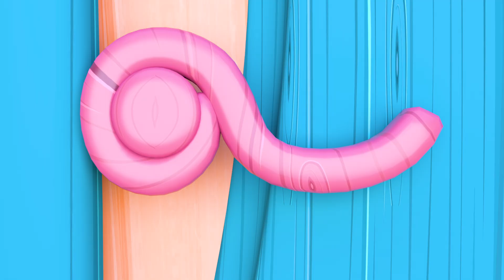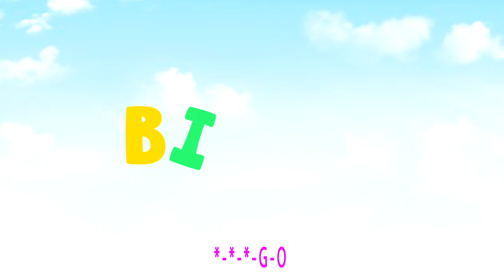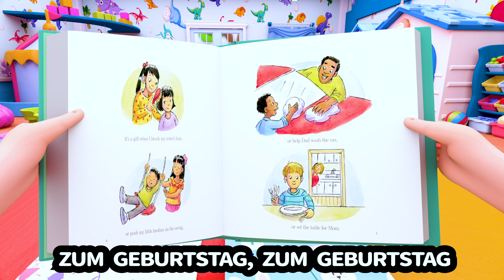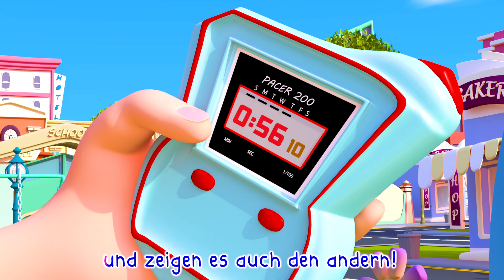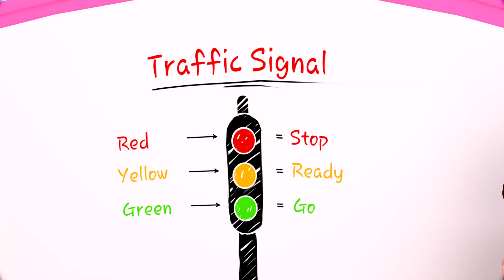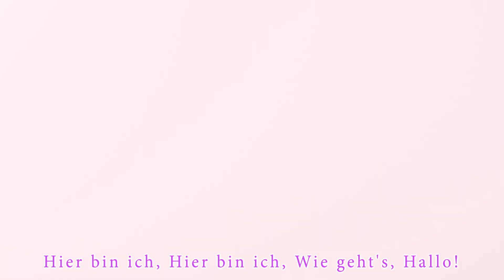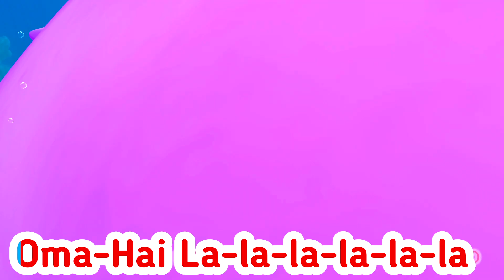Das ABC-Lied – Babylieder – Kinderreime und Kinderlieder Banana Cartoon Deutsch - Kinderlieder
Räder im Bus, Kokosmelonenräder im Bus, jj, lustig, Komödie, Kinderlieder, Babylieder